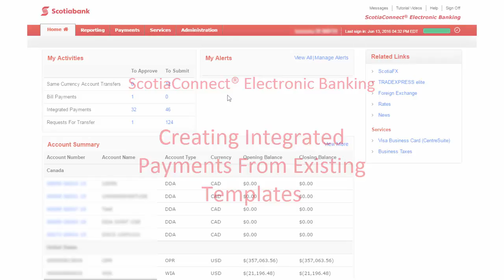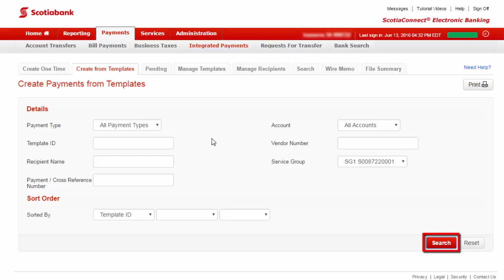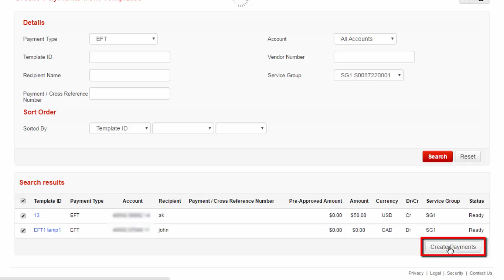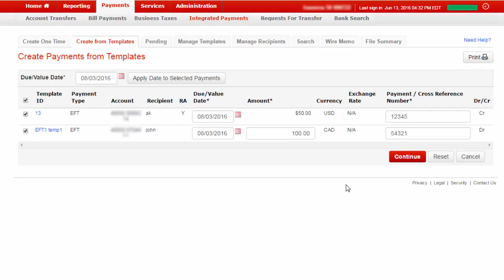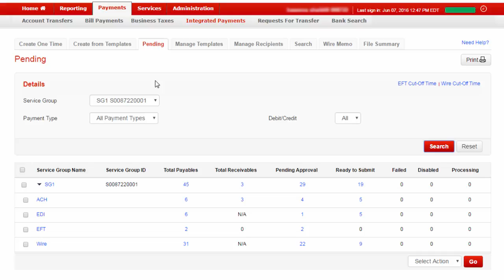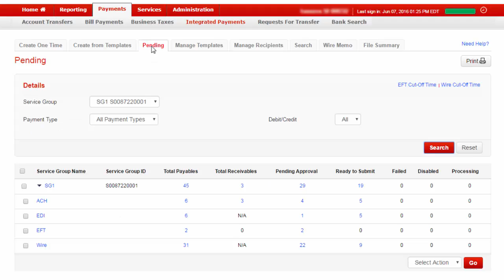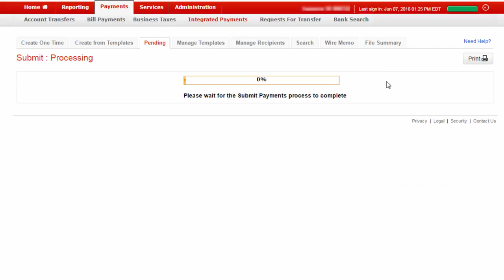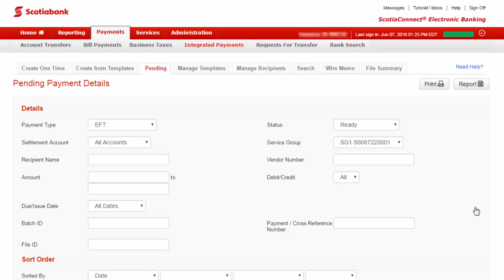Creating Integrated Payments From Existing Templates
How to create, approve and submit integrated payments from existing templates in ScotiaConnect.